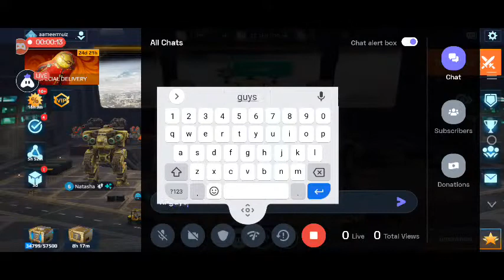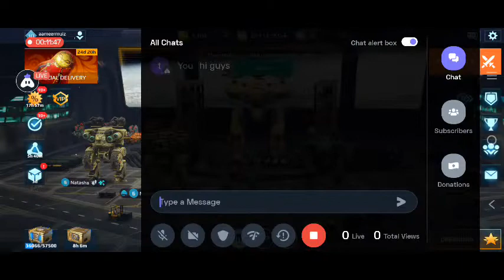Lets Try To Finish The Tasks To Get Havoc And Scorpion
Hey folks! Watch me play War Robots!

Today I am streaming warrobots. Other popular games:
PUBG Mobile
Garena Free Fire
Among Us
Call of Duty Mobile
Fall Guys
Fortnite
Roblox
Minecraft